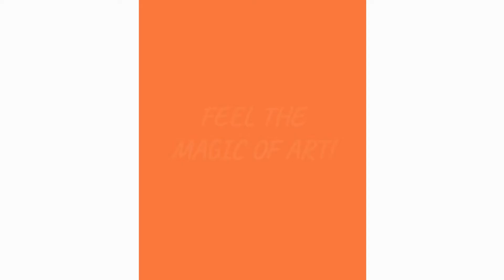Guase Redimix Lefranc Bourgeois | Atelierul de Pictura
🌟 Le vei adora 🌟

Guase Redimix Lefranc Bourgeois

 🔥Hai la cumpărături🔥

Importator direct produse Lefranc Bourgeois si Liquitex.

Cumperi și câștigi PUNCTE ✅  pe care le poți valorifica în magazinul nostru online.

Review-urile sunt importante pentru noi!
Ai un CADOU 🎁  surpriză la un review lăsat.

Din aplicatia mobila 📲  Atelierul de Pictura totul mai simplu!

Descriere produs
Guase Redimix 500ml Lefranc Bourgeois.

Special concepute pentru copii, culorile guase Redimix de la Lefranc Bourgeois sunt ecologice, netoxice, strălucitoare, intense, bogat pimentate, lavabile de pe hainele copiilor.

Culori pe bază de apă, potrivite pentru hârtie, sticlă, ipsos, piatră, lut, carton, pânză, etc.
Fabricate în Franța într-o fabrică ecologică, formula lor a fost aprobată ca fiind sigură pentru utilizare de către copii, fiind 98% din ingrediente naturale.

Cantitate/culoare: 500ml.

Guasele Redimix 500ml Lefranc Bourgeois sunt alegerea perfectă pentru proiectele tale creative!